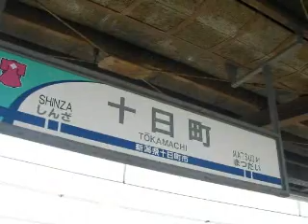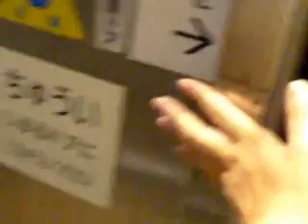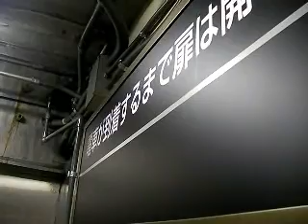美佐島-湯檜曽-土合-トンネルツアー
ほくほく線、上越線のトンネル駅を巡る旅です。